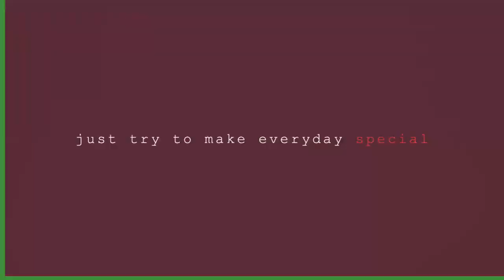SARAP MAGING BATA | RANDOMDAYS WITH MY KIDS-silitin!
Dito kami madalas ng mga anak ko after klass ng panganay ko ...
dahil  minsan lang sila makapaglaro sa labas .. dito mas sulit ang oras namin .. libreng libre pa ehehe ...